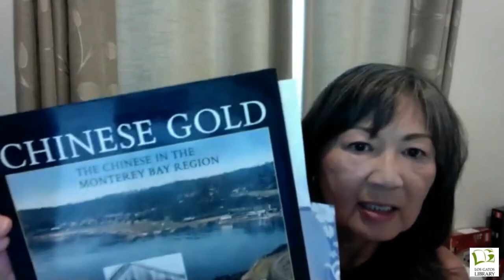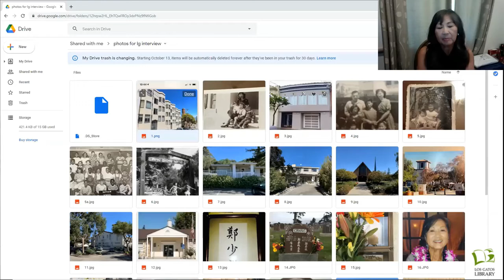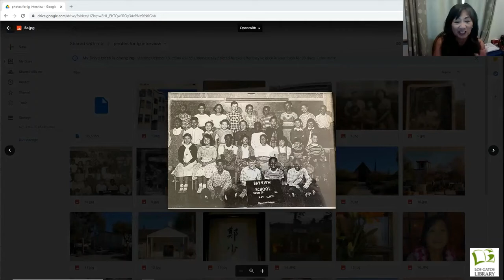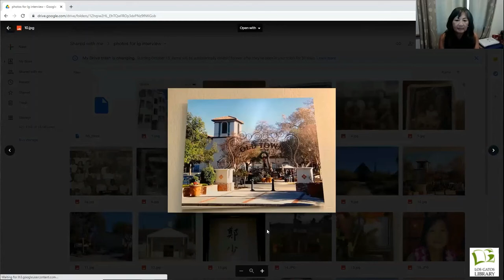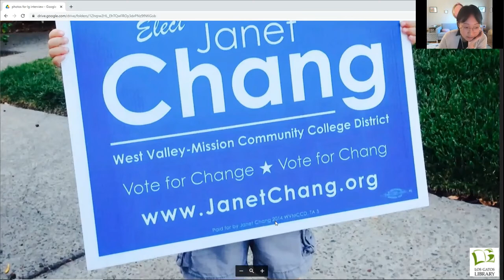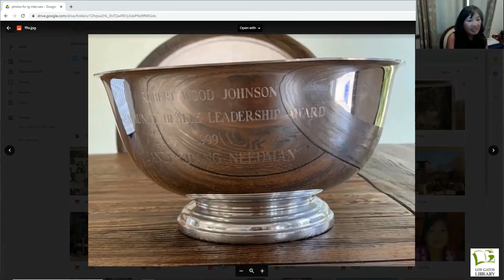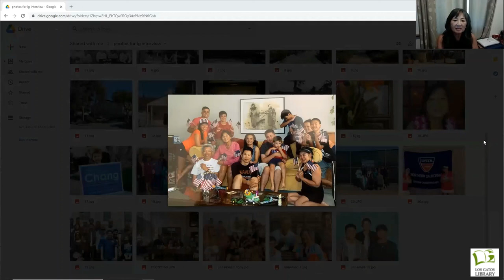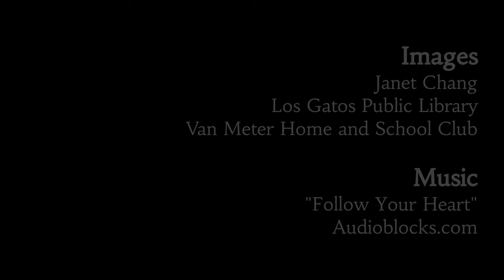Represent Los Gatos: Janet Chang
This interview is part of the Represent Los Gatos Oral History Project series. Janet Chang was born in San Francisco. In 1959, after the fifth grade, she moved to the Ming Quong Home in Los Gatos and remained there until 1961. Listen to Janet's story as she details the circumstances that brought her to Ming Quong, and her life beyond the two years she spent in Los Gatos. Janet's story paints an accurate picture of what life at Ming Quong was like, and how her time there shaped the rest of her life. After a successful career in public health, she finds herself volunteering at the Butter Paddle in Los Gatos, which benefits Uplift Family Services, the organization that took over Eastfield Ming Quong. Listen to her story and see some pictures from her life that are shared at the end. Janet also participated in the Los Gatos Library's Digital Storytelling program in 2018. Here is the link to her video

Are you interested in interviewing for the Represent Los Gatos Oral History Project? Fill out this pre-interview survey